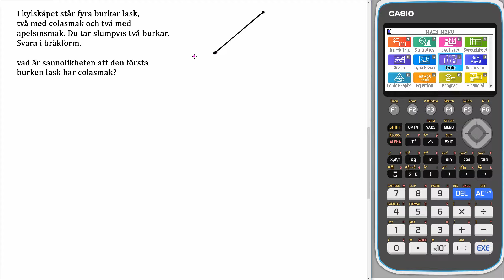Matematik 5000+ 1c Uppgift 5233 a för reviderad ämnesplan 2021